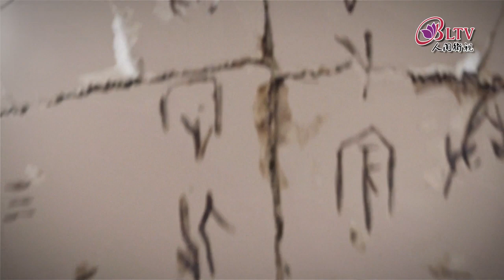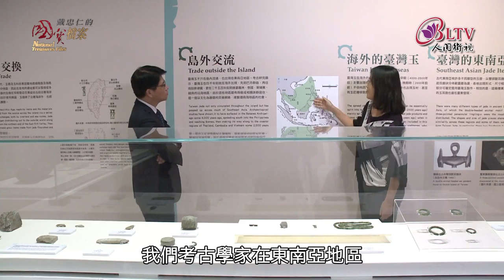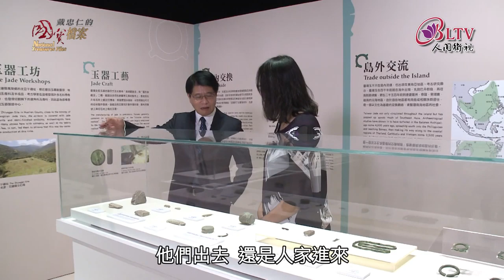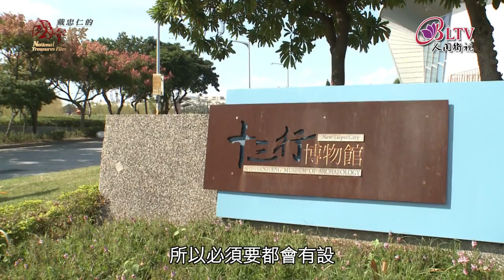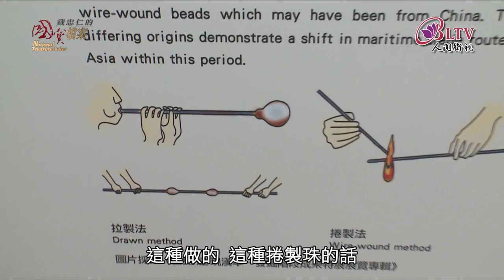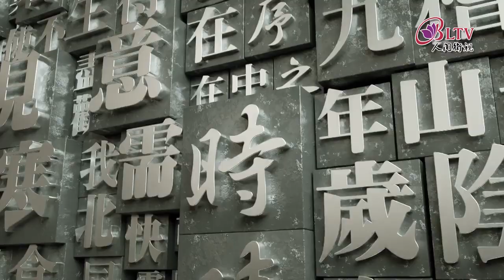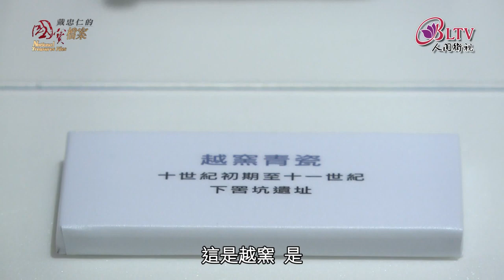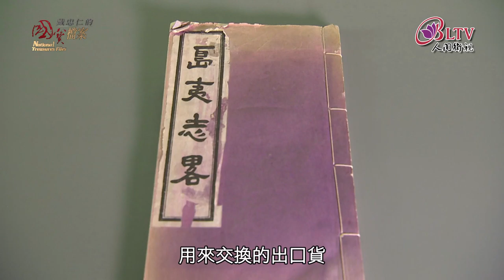4000年前台灣的玉器就開始外銷了 ( 戴忠仁的國寶檔案 + Arts & Life News)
4,000 ∼ 2,500 年前，卑南文化型態的玉器，像是耳飾玦、管珠、鈴形玉珠、玉環等，在呂宋島及巴拉望島出現。距今 2,500 ∼ 2,100 年前，呂宋島南部、越南南部及泰國南部的遺址都發現發現台灣玉製的方塊玉料，當時台灣連製玉工匠都輸出。
2,000 年前，台灣玉礦並未枯竭，玉器質量卻急遽衰退，用玉傳統消失，原因還是一個謎!
戴忠仁的國寶檔案告訴您台灣玉風情與歷史